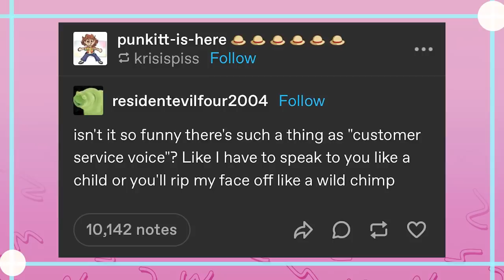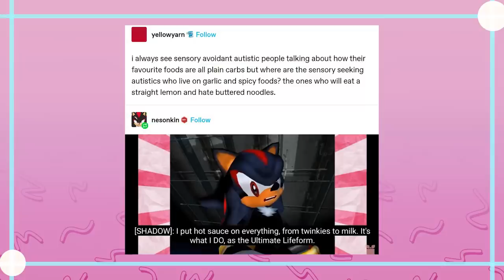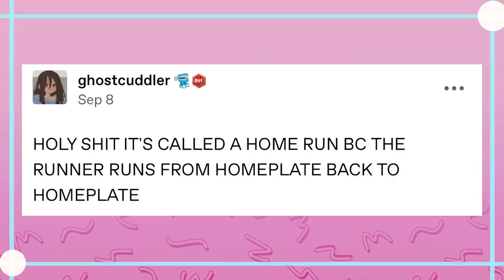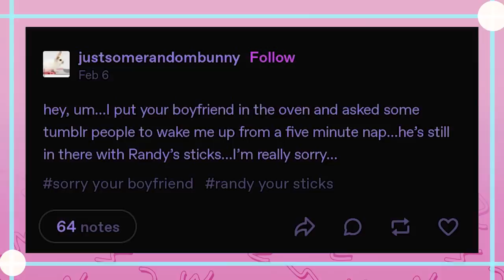She Escaped…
EDITOR- Andy

Got Stuff You'd like to Send? Send it to:
P.M. Seymour